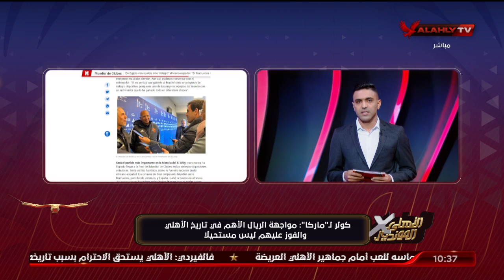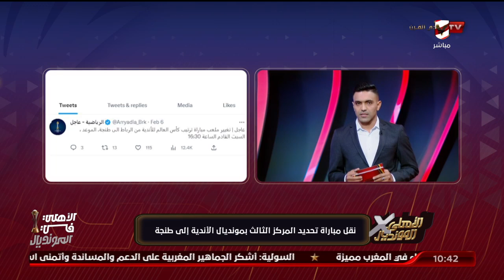فاروق صلاح "يكشف" تفاصيل الاجتماع الفني لمباراة الأهلي_ريال_مدريد.. ومحاضرة كولر مع اللاعبين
فاروق صلاح "يكشف" تفاصيل الاجتماع الفني لمباراة الأهلي وريال مدريد.. ومحاضرة كولر مع اللاعبين في إطار التجهيزات النهائية لنصف نهائي كأس العالم للأندية | الأهلي في المونديال